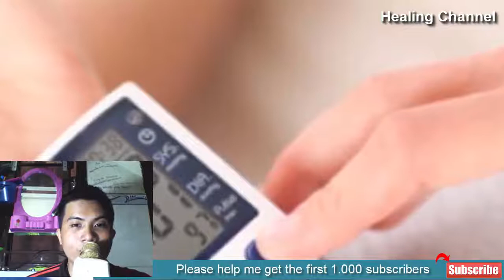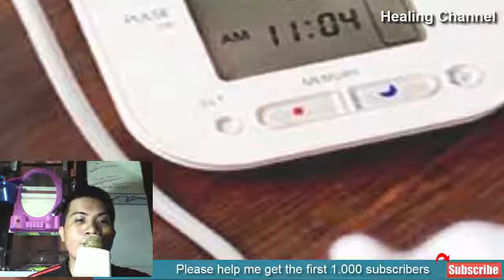11 Home Remedies for High Blood Pressure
11 Home Remedies for High Blood Pressure
High Blood Pressure or hypertension home remedies include drinking coconut water, increasing intake of garlic cloves, eating sesame seeds, eating dark chocolate, drinking hibiscus tea, adding turmeric to your diet, drinking ginger tea, addicting cayenne pepper to your food, consuming melon, eating organic vegetables, and regular exercise.

Various reasons contribute to high blood pressure such as an unhealthy l lifestyle, lack of physical activity, excess consumption of processed foods or drinks, etc. It is a chronic disease that you cannot eliminate entirely. Health experts suggest maintaining the levels of your blood pressure to prevent further cardiac problems like stroke or heart attack. You can effectively do that with the help of useful home remedies.

You won’t believe it, but some natural sources mentioned in the article have been a part of traditional remedies for decades. No doubt, these sources are organic and have the potential to stabilize your condition. Along with this, you should also consult with your primary care provider to steer clear of further cardiovascular problems.

Chronic high blood pressure is medically known as Hypertension. It occurs when your heart has to work hard, and it increases your blood pressure to dangerous levels. Also, conditions like anxiety and stress contribute to the problem temporarily.

Moreover, high blood pressure has potential to dismantle your heart and vascular system. Thereby, it is essential to sustain healthy levels of blood pressure.

These are some of the common reasons that contribute to hypertension.

Age.
Alcohol/smoking.
Birth control pills.
Family history.
Diabetes.
Obesity.
Pregnancy.
Sodium enriched diet.